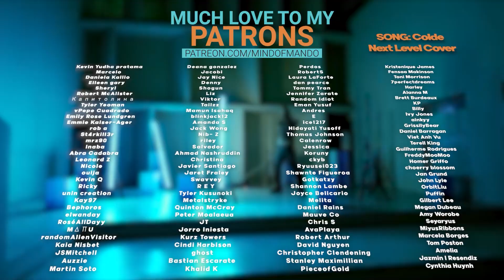NMIXX 'Young, Dumb, Stupid' Dance Practice REACTION | Sullyoon's Little Hop 🥹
Hello, human.
LINKS FURTHER DOWN!

[NMIXX] "Young, Dumb, Stupid" Dance Practice